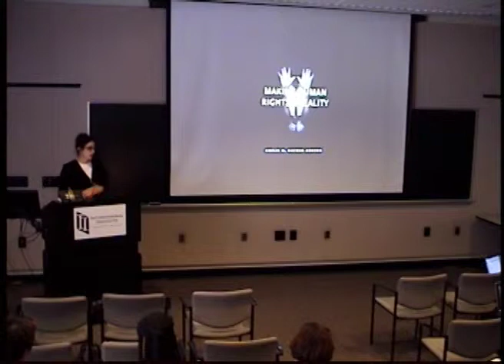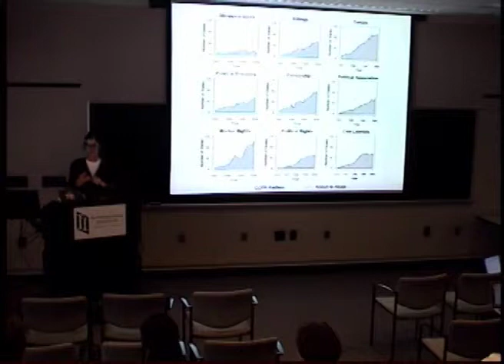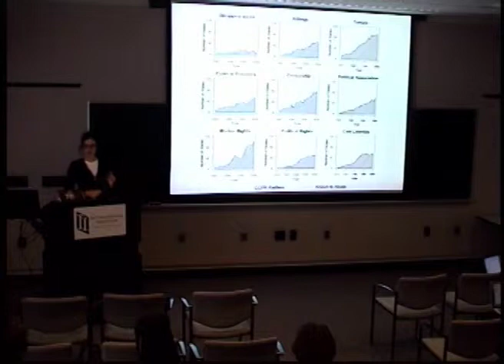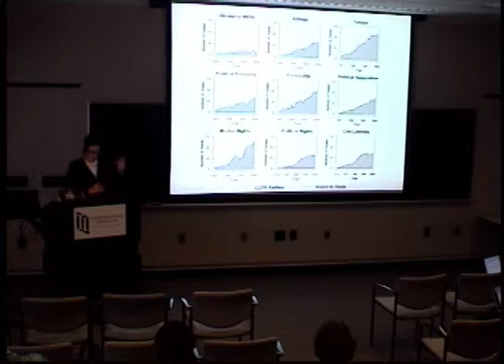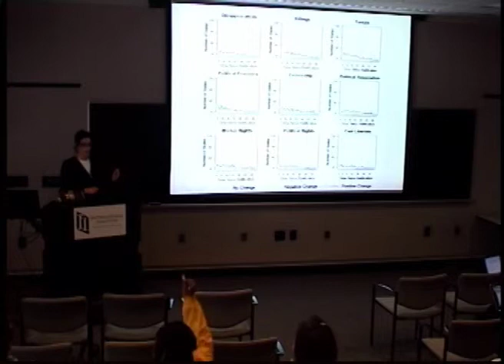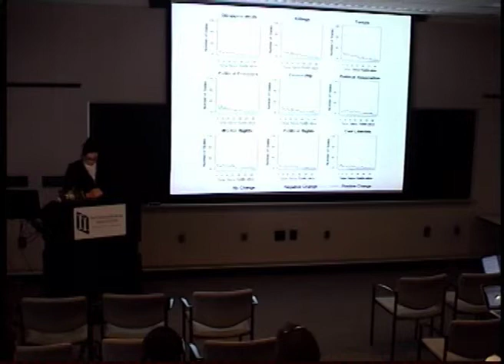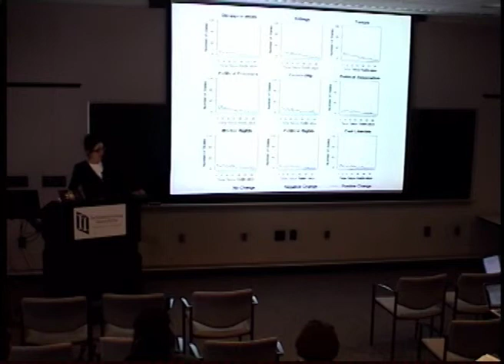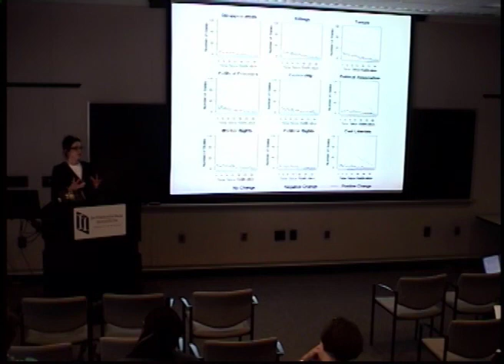Human Rights Initiative Lecture: "Making Human Rights a Reality"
Emilie Hafner-Burton
Professor and Director, Laboratory on International Law and Regulation University of California, San Diego

Making Human Rights a Reality takes a fresh look at why it’s been so hard for international law to have much impact in parts of the world where human rights are most at risk.

Emilie Hafner-Burton argues that more progress is possible if human rights promoters work strategically with the group of states that have dedicated resources to human rights protection. These human rights “stewards” can focus their resources on places where the tangible benefits to human rights are greatest. Success will require setting priorities as well as engaging local stakeholders such as nongovernmental organizations and national human rights institutions.

To date, promoters of international human rights law have relied too heavily on setting universal goals and procedures and not enough on assessing what actually works and setting priorities. Hafner-Burton illustrates how, with a different strategy, human rights stewards can make international law more effective and also safeguard human rights for more of the world population.

Emilie Hafner-Burton is an associate professor, School of International Relations and Pacific Studies, and Director, Laboratory on International Law and Regulation, University of California-San Diego.